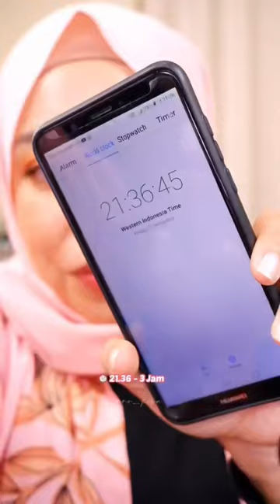Barenbliss Peach Makes Perfect